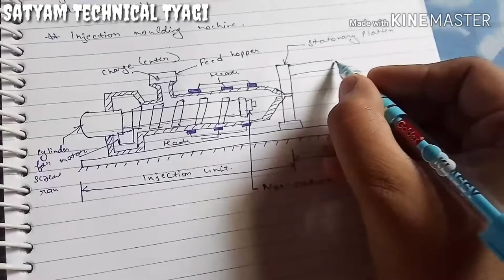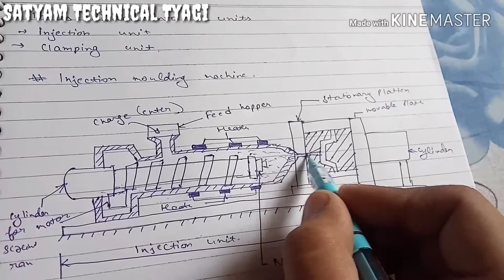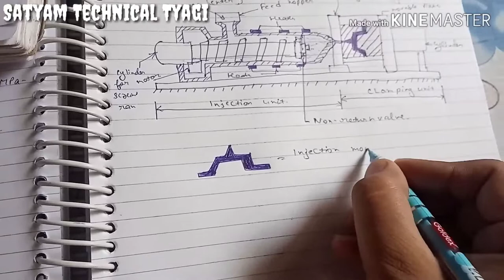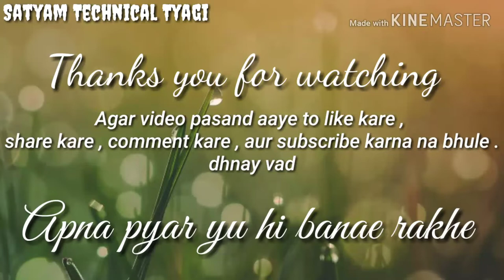Injection moulding details , components , working and construction | ( Satyam Tyagi )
In this video we discuss about the injection molding introduction, components , working , construction and application.

Apna pyar yu hi banae rakhna.